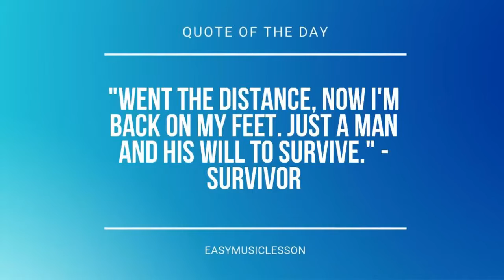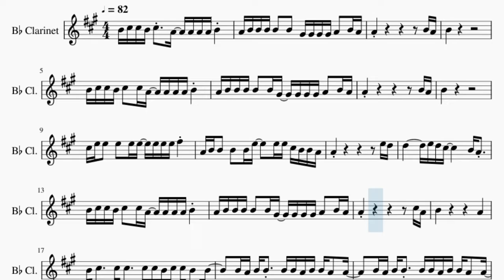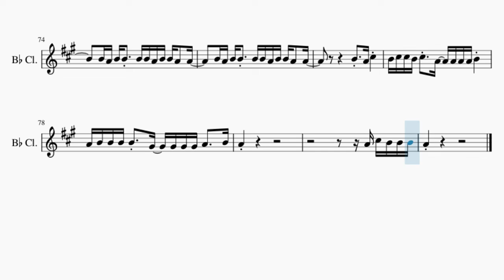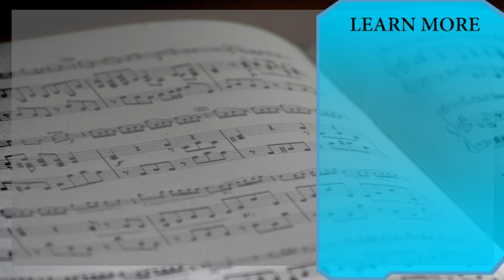Clarinet Sheet Music: How to play Up&Up by Coldplay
Comment and let us know how the videos have helped you. It keeps us going! :)Here is a sheet music/tab video on the song Up&Up by Coldplay on the clarinet. A clarinet sheet music arrangement which is transposed to notes that are easily played by clarinet, for the song Up&Up by Coldplay.

EasyMusicLesson teaches you to play the your favorite instrument, through well-arranged sheet music so that you too can learn how to play Up&Up by Coldplay on the clarinet as fast as you can. A clarinet sheet music with backing tracks to help your play the song better.

Chords of Clarinet arrangement:
G Maj   D Maj   F Maj   C Maj   G Maj   D Maj   F Maj   C Maj
G Maj   D Maj   E Min   C Maj   G Maj   D Maj   F Maj   C Maj
G Maj   D Maj   F Maj   C Maj   G Maj   D Maj   E Min   C Maj
G Maj   D Maj   F Maj   C Maj   G Maj   D Maj   E Min

Melody notes of Clarinet:
B4 C#5 C#5 B4 C#5   A4   A4 A4 A4 B4
A4 B4 B4 B4 B4   B4   G#4 G#4 G#4 G#4 A4   B4 A4
B4
B4 C#5 C#5 B4 C#5   C#5 A4   A4 A4 A4 B4
B4
C#5 E5 E5   E5   E5 E5   E5 E5 E5 F#5
A4 B4 B4   B4   B4 E5     E5 E5 C#5 B4 B4 A4
D5         E5 D5 C#5         B4 A4
A4                         C#5 A4
B4                     A4
B4 C#5     C#5 C#5     C#5 C#5 B4 C#5 C#5 B4   B4
B4 A4 B4 B4   B4 B4 A4 B4 B4 A4   A4
E5     D5 C#5 D5 C#5 A4
B4   A4 C#5   F#4
A4
B4 C#5 C#5 C#5 C#5   C#5 A4   A4 A4 A4 B4
A4 B4 B4 A4 B4   B4 G#4   G#4 G#4 G#4 A4   B4 A4
B4
A4         F#4 A4 B4   B4 B4     A4
A3 E4         A4 B4   C#5
A3 B3 C#4 E4 F#4 A4   C#5     D5 C#5 B4 A4 F#4 E4
A3 B3 C#4 E4 F#4 A4   C#5     D5 C#5 B4 A4 A4 E5
C#5 D5 E5   C#5 D5 E5   E5 D5 C#5 B4 A4 A4 B4
C#5 D5 A5 C#5 A5 A5   A5 A5 A5 A5 B5 A5 F#5 E5 E5
F#5 A5 A5 F#5 A5 A5 A5 A5 A5 A5 A5 B5 A5 F#5   E5
F#5 A5 A5 F#5 A5 A5 A5 A5 A5 A5 A5 B5 A5 F#5   G5
F#5 C#5   F#5   C#5 D5 E5     D5 C#5 B4 A4
B4 C#5